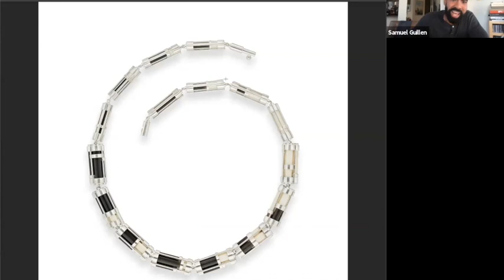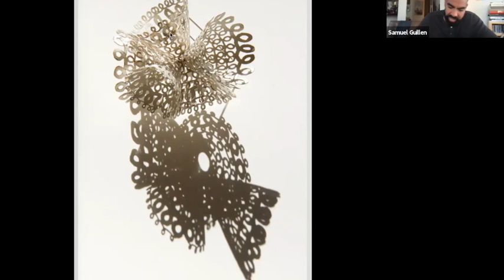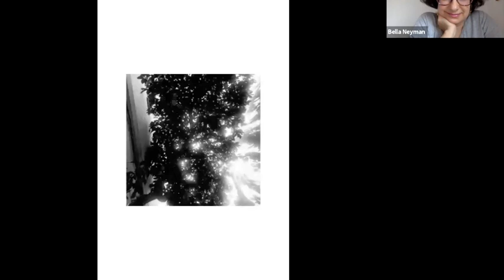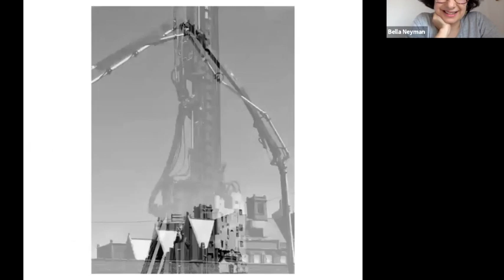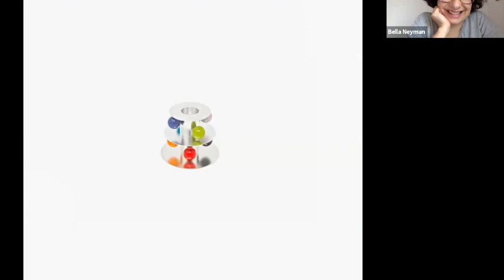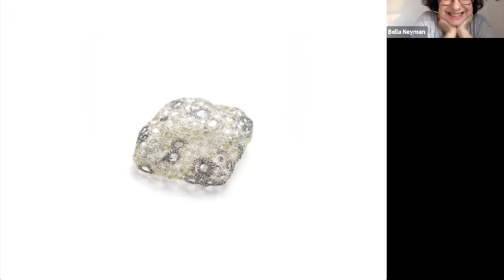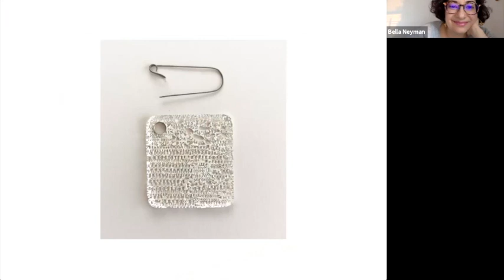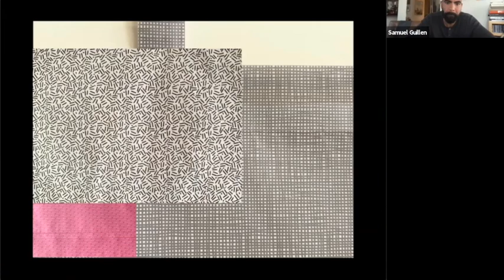Jewelry Confidants: Samuel Guillén and Sayumi Yokouchi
The Making Of It: A Jewelry Confidants with Samuel Guillén and Sayumi Yokouchi
There are so many elements that we go through during the process:
the unconscious moment of a revelation that doesn't let us sleep
how we handle and digest the storm of ideas, the unsettled mind to project them and materialize them in one object.
accidents that become part of our own methods of making,
and the joy of that final piece!
The conversation about the path to our own process.

Join us for a special Jewelry Confidants with artists and jewelers Samuel Guillén and Sayumi Yokouchi speaking about their recent collaborative project.

More on Samuel Guillén:
Samuel Guillén (Caracas, 1977) is a jewelry maker and designer trained under the mentorship of Ursi Galletti (Caracas), Susan Sloan and Klaus Bürgel (92Y, New York). Currently living and working in New York, Guillén conceives, designs and materially produces all his pieces in limited editions.

More on Sayumi Yokouchi:
Sayumi explores daily experiences and imaginations as a maker. The notion of finding the voice in the materials is the starting point for her work. “I enjoys seeing when the material changes its original form and introduces me a whole new impression as jewelry”. She’s fascinated by the material handling and infinite expression of tactility offered through the process.

NYC Jewelry Week's web series Jewelry Confidants features conversations between friends who LOVE jewelry that provides unique access to the on-goings of the brilliant minds behind your favorite jewels. Witty yet informative, these unique conversations provide unique access to the on-goings of the brilliant minds behind your favorite jewels.